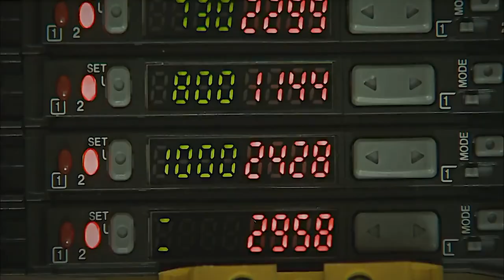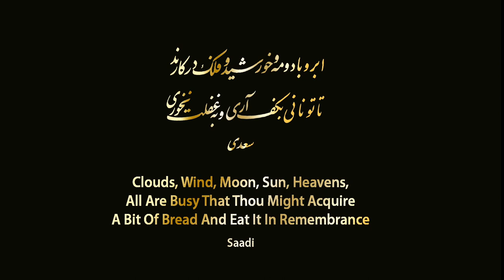The Spring Wind - Travel trough Iran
Travel across Iran like the wind do in the spring time